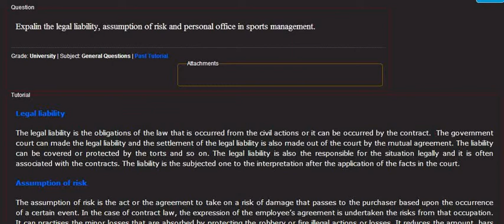Expalin the legal liability, assumption of risk and personal office in sports management.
The legal liability is the obligations of the law that is occurred from the civil actions or it can be occurred by the contract. The government court can made the legal liability and the settlement of the legal liability is also made out of the court by the mutual agreement. The liability can be covered or protected by the torts and so on. The legal liability is also the responsible for the. Ask your own question